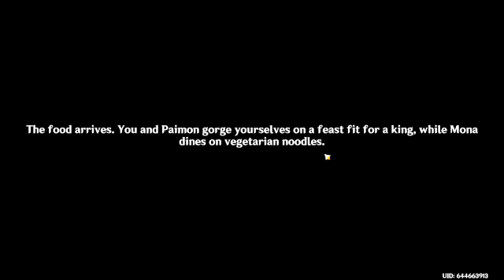Astrolabos Chapter: Act I {Mona Story}